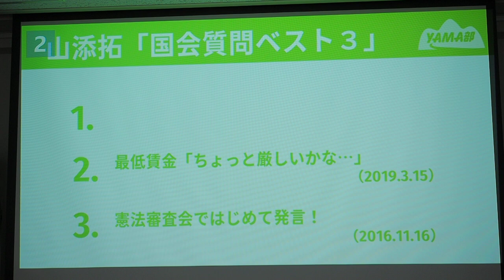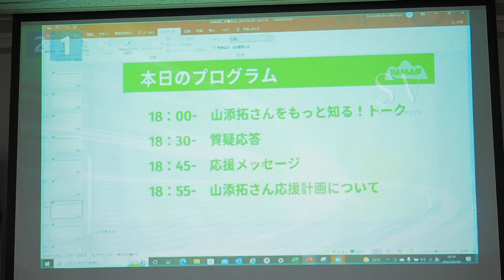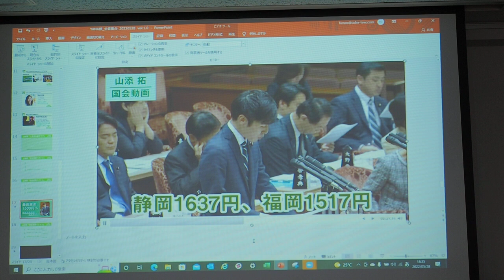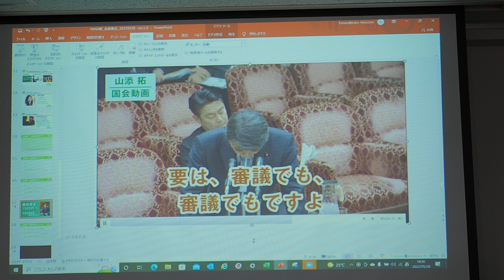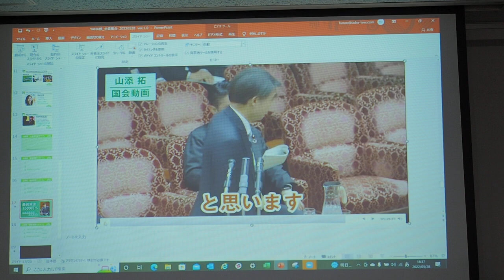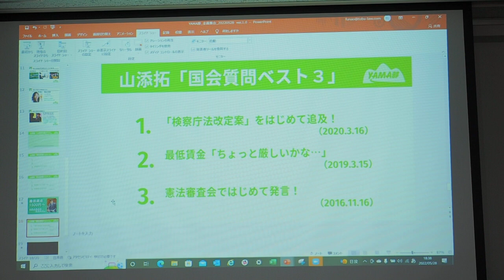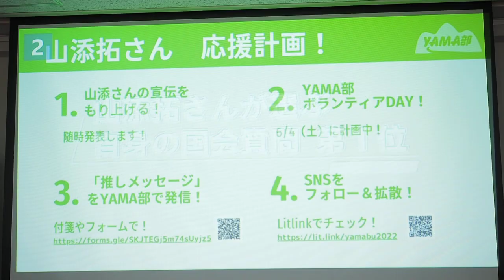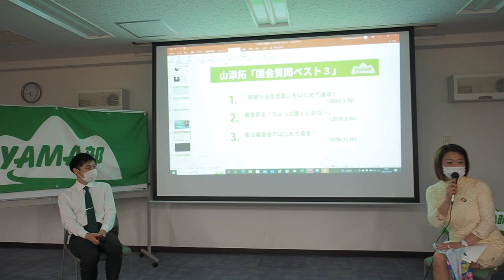2022.05.28「本番目前 YAMA部 全員集合 with 山添拓」: 山添拓 ｢国会質問ベスト３｣【3/7】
「本番目前 YAMA部 全員集合 with 山添拓」

◉山添 拓 参議院議員 (東京選挙区)

日時：2022年5月28日（土）18:00 ～ 19:00
場所：新宿農協会館（8階大会議室）
呼びかけ：YAMA部〔山添 拓さんを応援する市民勝手連〕（